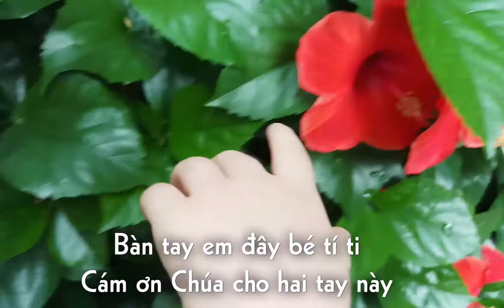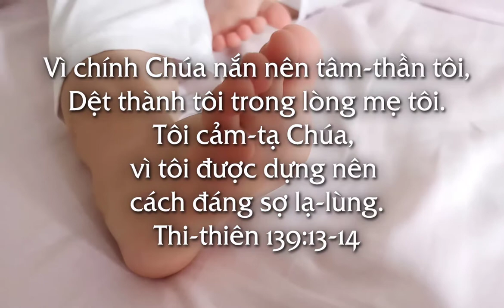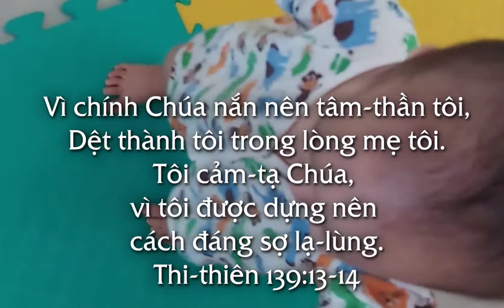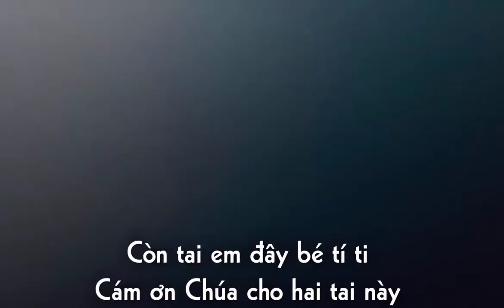BÉ TÍ TI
Bài hát BÉ TÍ TI

1. Bàn tay em đây bé tí ti, cảm ơn Chúa cho hai tay nầy.
Bàn tay em đây tuy bé tí, múa ca nô đùa gieo niềm vui.

2. Bàn chân em đây bé tí ti, cảm ơn Chúa cho hai chân nầy.
Bàn chân em nay tuy bé tí, bước chân trong đời gieo niềm vui.

3. Miệng môi em đây bé tí ti, cảm ơn Chúa cho môi miệng nầy.
Miệng môi em nay tuy bé tí, hát ca tưng bừng gieo niềm vui.

4. Còn tai em đây bé tí ti, cảm ơn Chúa cho hai tai nầy.
Còn tai em nay tuy bé tí, lắng nghe vâng lời ngoan hiền luôn.